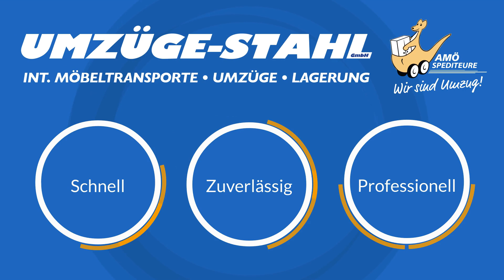Umzüge Stahl GmbH - Wir ziehen für Sie um!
Ob Haushalts-, Büro- oder Objektumzug; ob Full-Service oder Miet-LKW mit Fahrer; hier erfahren Sie mehr über unsere Leistungen.
Unser Unternehmen hat sich im Einzugsbereich Landsberg am Lech, Lechfeld und Augsburg fest etabliert.
Auch wenn spezielle Problemstellungen beim Umzug auftreten sollten, wir haben stets eine spezielle Lösung parat.
UmzugsschilderBei Bedarf besorgen wir behördliche Genehmigungen und die notwendige Beschilderung für die Errichtung von notwendigen Halteverbotszonen innerhalb ganz Europas.
Als anerkannter und zertifizierter AMÖ-Fachbetrieb müssen wir unsere Fachkunde und Qualität stets neu unter Beweis stellen.
Rufen Sie uns an:
freecall 0800 / 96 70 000